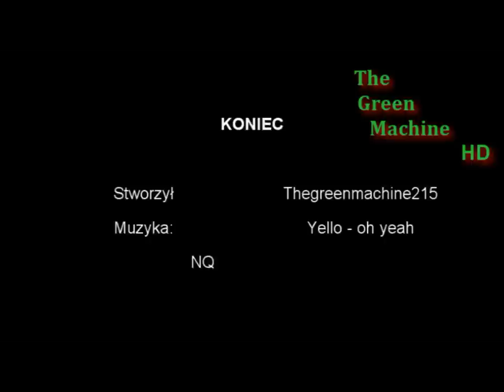Dzierżoniów - Sokolec 22.01.2012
jw.